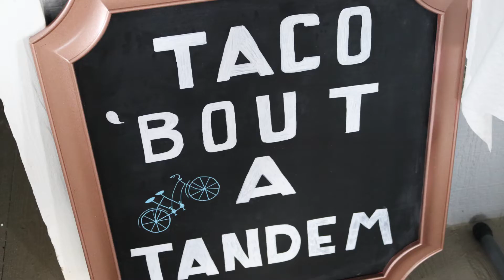Reddish Wedding (Maranda & Brian)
What an absolutely gorgeous evening in Edisto! Congratualtions to this AMAZING couple!!! WE LOVE YOU BOTH! Thank you for allowing us to share this moment in time with you!